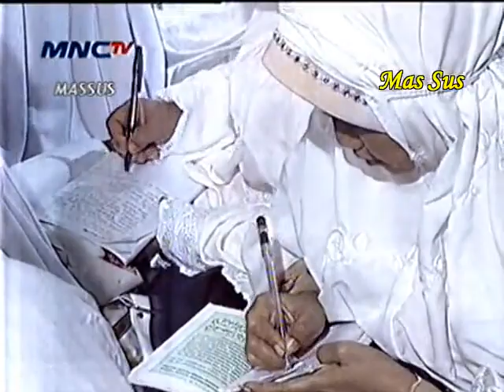Nikmat Sedekah TPI - Ustad Yusuf Mansur - Mengenali Masalah Dan Anugerah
Nikmat Sedekah TPI - Ustad Yusuf Mansur - 22 Maret 2011
Mengenali Masalah Dan Anugerah